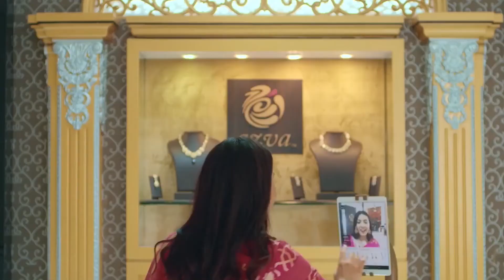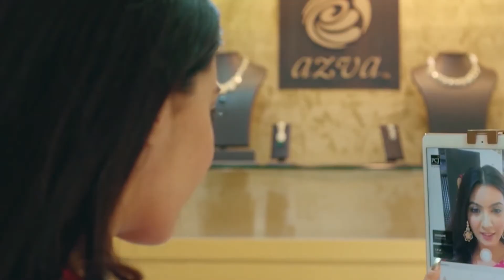AR Jewelry | AR Earing | AR Thử Khuyên Tai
With Marvy Co.’s AR Try on solution, all detailed elements of the ring will be shown to customers. When the AR ring appears on a customer's hand, they will emotionally connect with the ring and also with your brand, because of the vivid and realistic 3D model, customers may have the feeling like they're wearing a real-life ring in store.
Với giải pháp AR Try on của Marvy Co., các sản phẩm nhẫn đạt đầy đủ những yếu tố về tính chi tiết và đẹp mắt trong hình dáng, màu sắc,… Khi nhẫn AR xuất hiện trên tay khách hàng sẽ liên kết cảm xúc khách hàng vô cùng sâu sắc, nhờ độ chân thật và sống động như khách hàng đang đeo vào tay chiếc nhẫn ngoài đời thật.